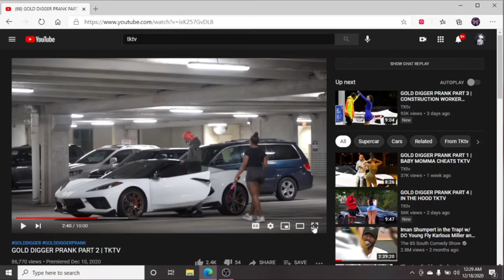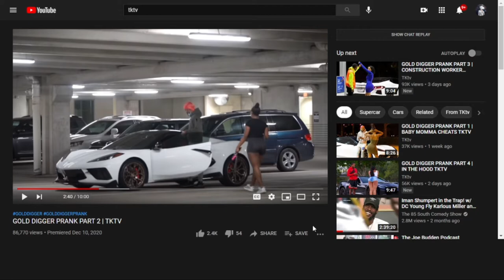GOLD DIGGER PRANK PART 2 | TKTV (REACTION)